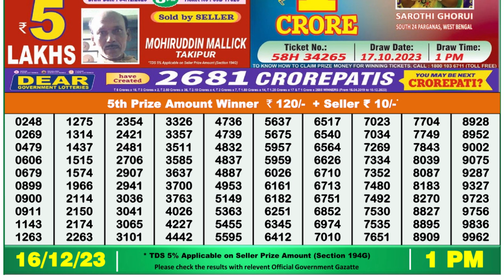🔴 Lottery Sambad Live 01:00pm 16/12/23 Morning Nagaland State Dear Lottery Result Pdf Download